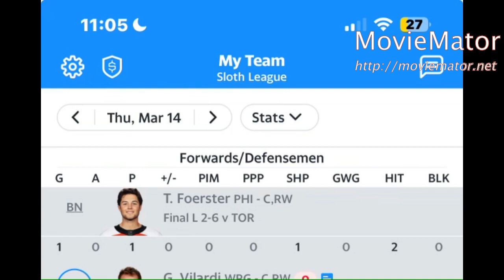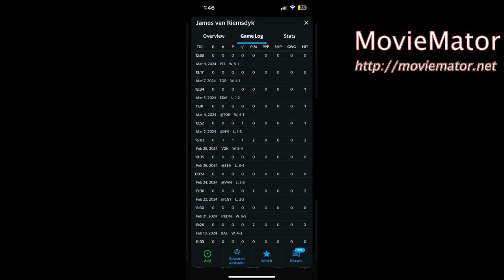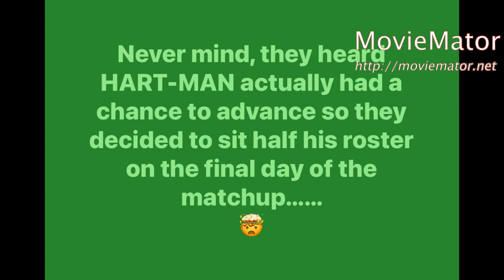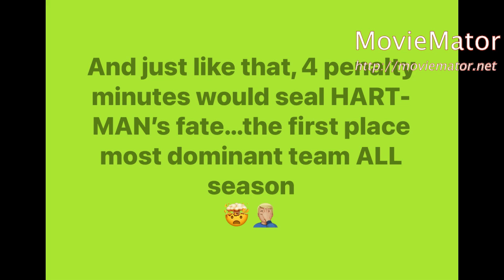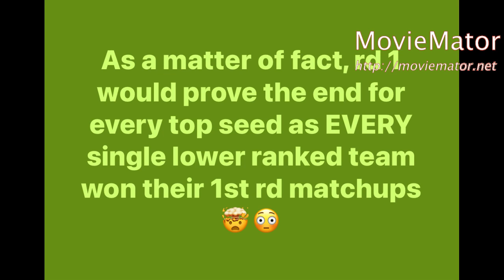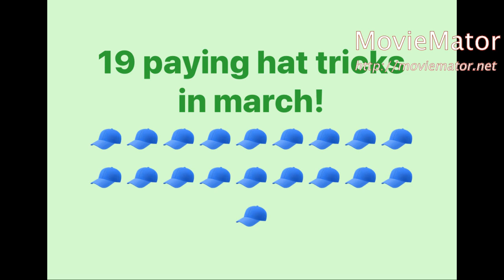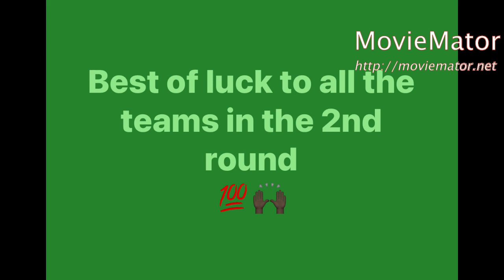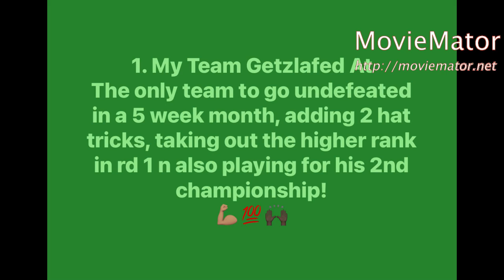Sloth League: March 2024 Highlights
the playoffs have officially ocmmenced n we have sum absolutely WILD things happening in this month!